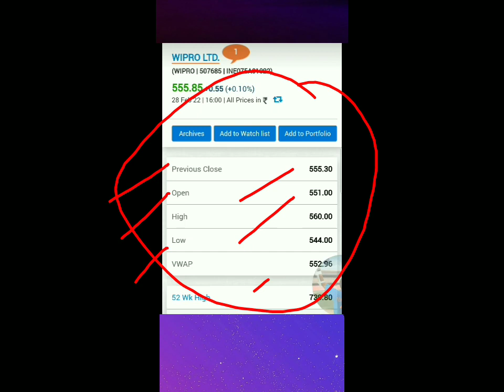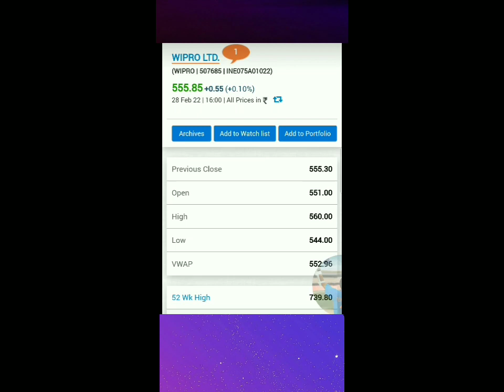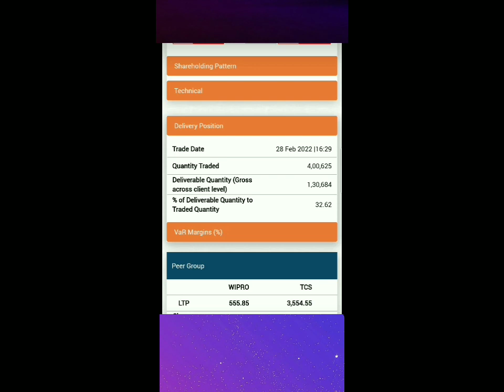Wipro share price today| Wipro share latest news,| Wipro limited Share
YouTube Channel Naaz Earning Tips. ❤️❤️❤️❤️❤️❤️

Wipro TELESERVICES SHARE LATEST NEWS | WIPRO SHARE PRICE | WIPRO SHARE NEWS view Topics Covered: 1. Vipro limited Share Latest News , Wipro limited Latest News 3 .Wipro Share News 4. Tata Teleservices Share Target 5. Wipro limited Share